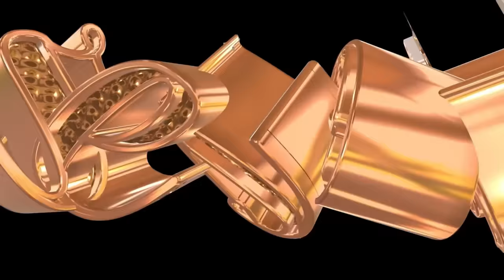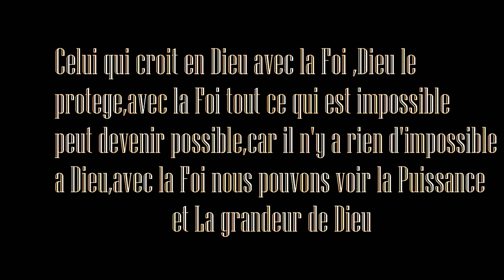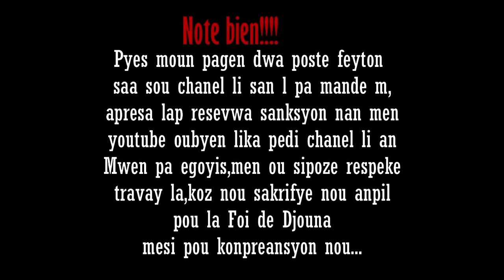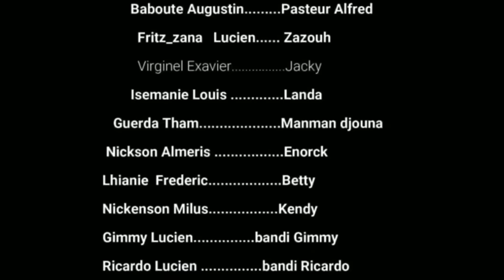La Foi de Djouna Saison 3 ( Episode 43) Feyton Ayisyen 2024 ( Danger pou papa Astronise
Abone avek Chanel la guys
ekri nou sou whatsapp{ñlkjhgfdsaAsdgfhjklññlkjgtrewq
-.m.-Fr James ( 849)642_8579